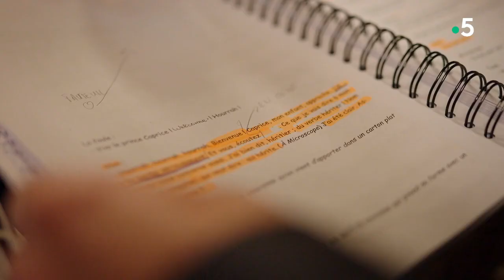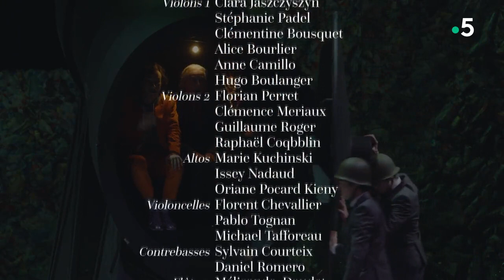Voyage dans la lune de Jacques Offenbach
Les habitants de la Lune, nommés les Sélénites, ne connaissent ni l'amour ni l'ambition. Ils sont fort surpris lorsqu'un jour alunissent trois Terriens : le prince Caprice, le roi V'lan et l'astronome Microscope, dont les provisions - quelques élixirs et des pommes - vont vite produire des effets ravageurs. En 1875, Offenbach remporta un succès phénoménal avec cet opéra-féérie délirant, inspiré de deux romans de Jules Verne, "De la Terre à la Lune" et "Au centre de la Terre".